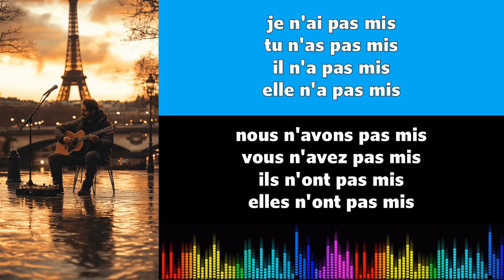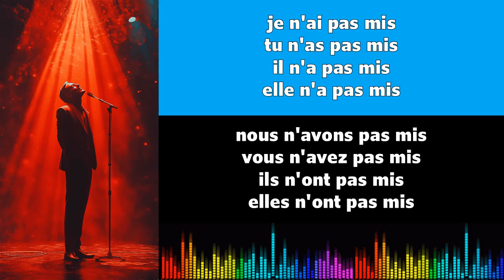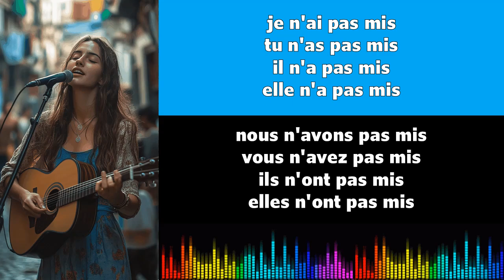Canto conjugación francés ♫♫ Mettre ♫ Passé Composé